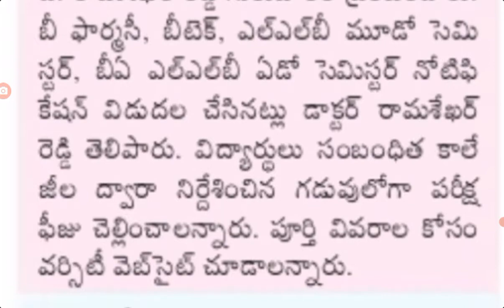Krishna University affiliated colleges exams schedule release latest news today in AP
Krishna University affiliated colleges exams schedule release latest news today in AP @job den